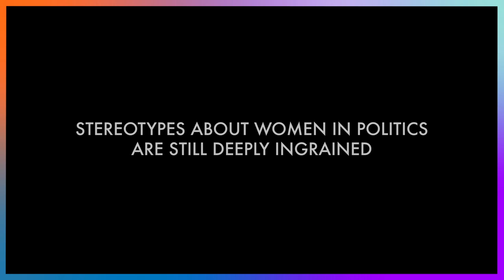International Women’s Day 2020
The inclusion of women in political decisions was one of the priority of the Beijing World Conference 25 years ago. Despite enormous progress, stereotypes on women in politics are still deeply ingrained. On International WomensDay, UN Human Rights Chief @MichelleBachelet calls on all of us to challenge these harmful views and beliefs to transform our societies and make gender equality a reality.